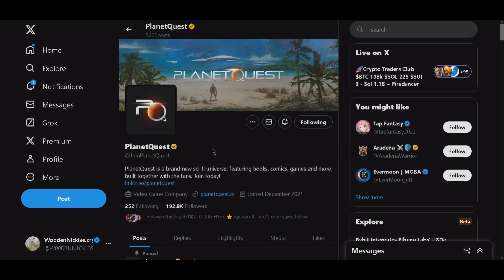EARN $PQX AND FIND YOUR HOME AMONG THE STARS. Promote and earn a Play-to-Earn game. :)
Here are Squad invites if you need them when signing up

0eaac8c2e829402a
2906b497257c4f73
b6224d63fe9c4822